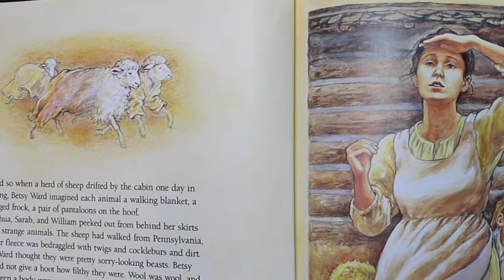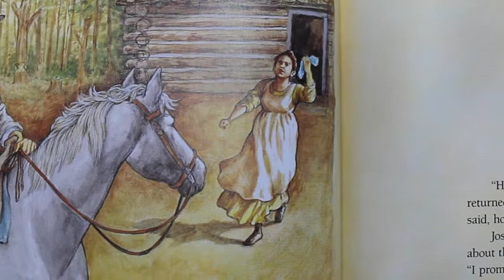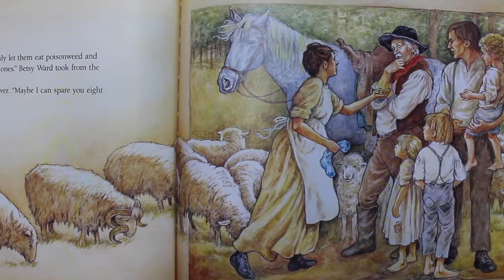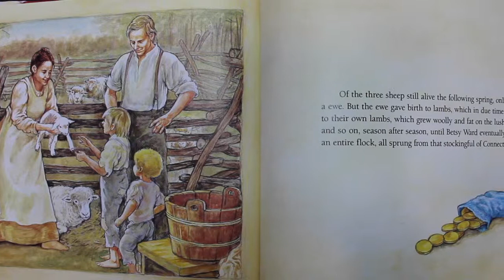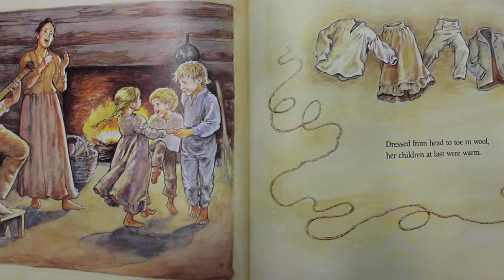🐏 Warm as Wool 🐏 | Read Aloud for Kids! | Calming Bedtime Stories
Book: Warm As Wool by Scott Russell Sanders Illustrated by Helen Cogancherry

Hello and Welcome to The Joyful Bookshelf where books are FUN! This channel is dedicated helping children find JOY in books!